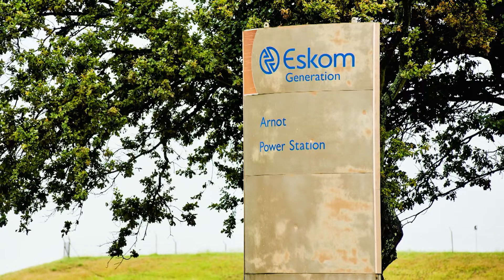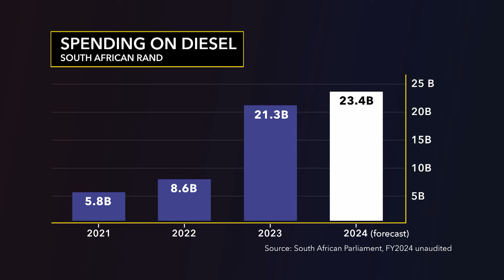South Africa Election: Can the Lights Stay On?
South Africa is enjoying a rare streak of uninterrupted electricity right before elections, drawing more suspicion than praise in a nation that’s become accustomed to the daily power cuts that have dragged on for years. Bloomberg's Jennifer Zabasajja reports.